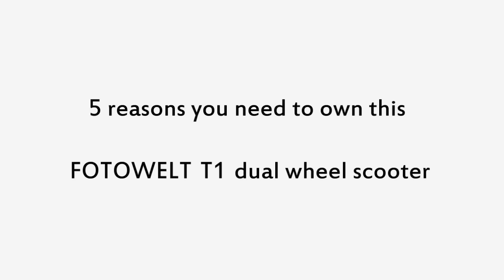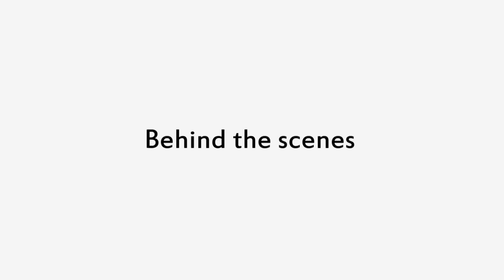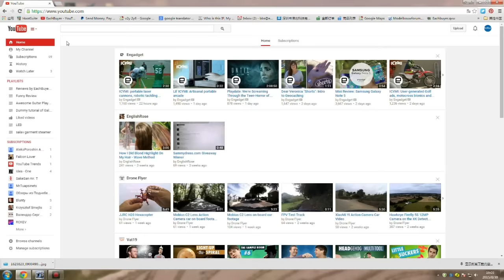Another great way to flirt with girls FOTOWELT T1 dual wheel scooter